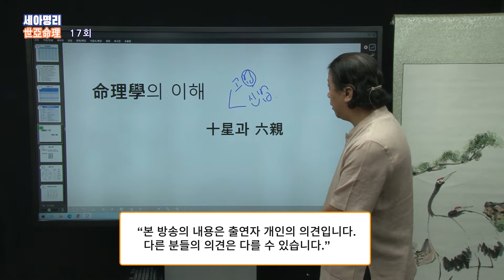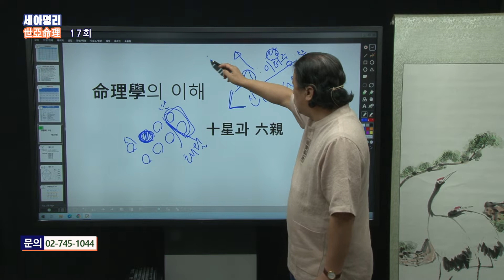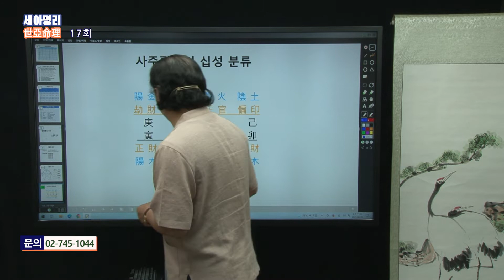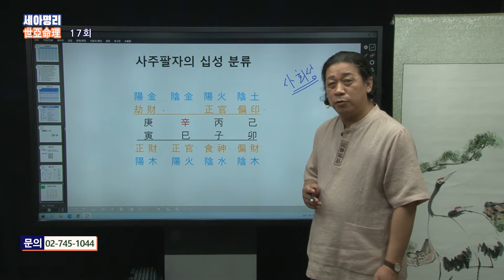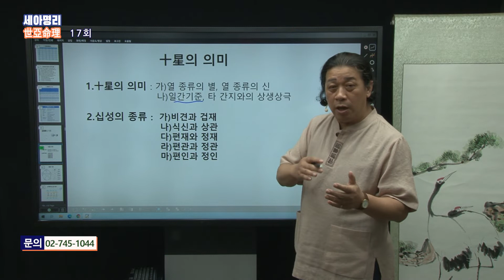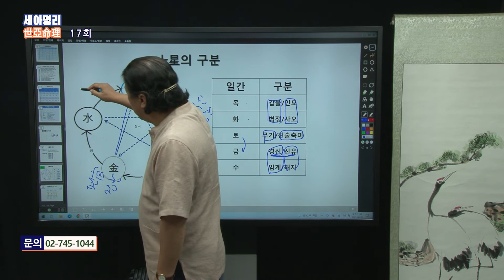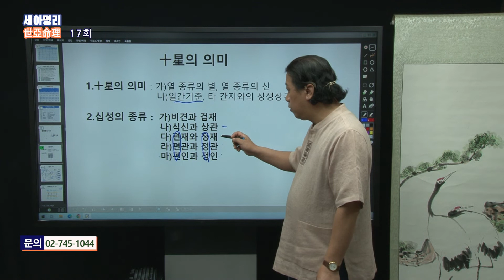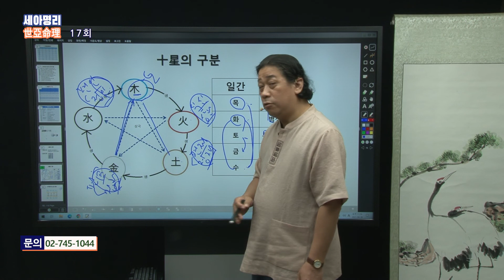기초 명리학 '세아명리!' - 제17회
운명의 나침반! - 명리학
명이 김경린 선생님이 기초부터 강의합니다.

방영 : YCN유림방송
채널 : KT 240번
프로그램명 : 세아명리

★명리, 작명, 개명, 상호, 호, 주역, 사주★